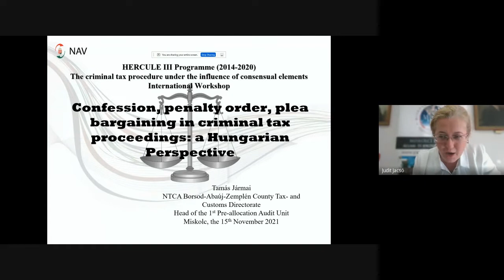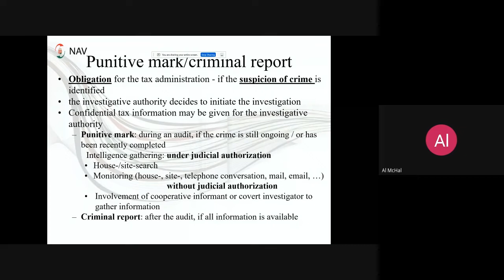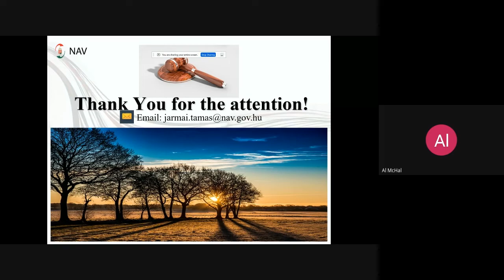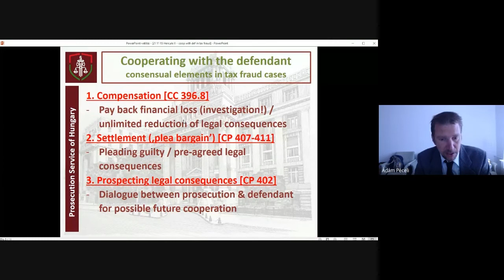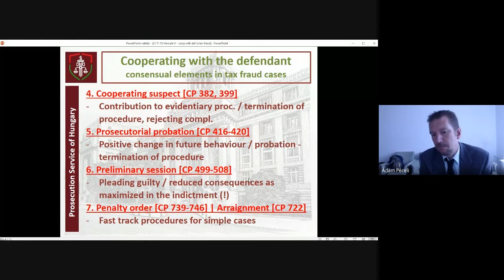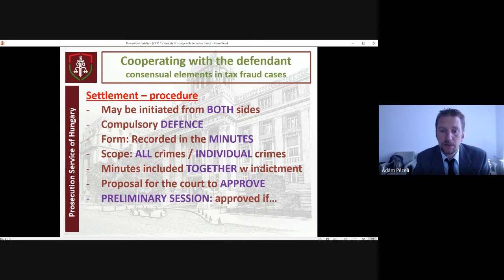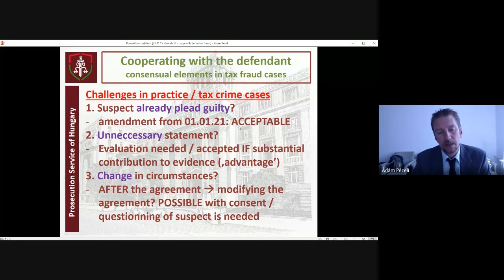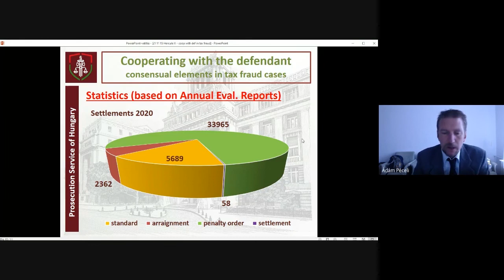I. international workshop - Dr. Ádám Péceli, Tamás Jármai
Confession, penalty order, plea bargaining in criminal tax proceedings: a Hungarian Perspective